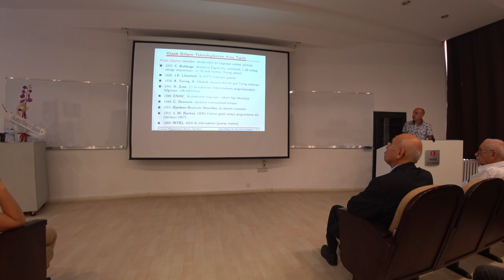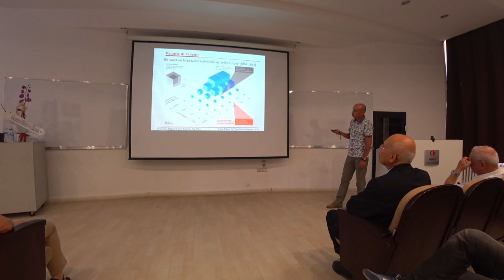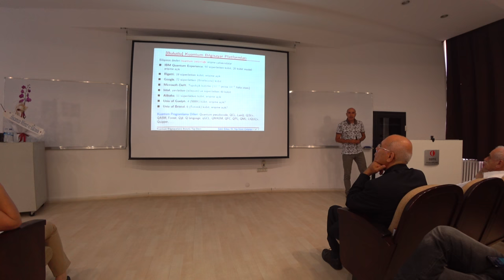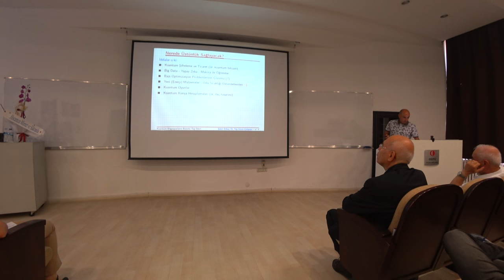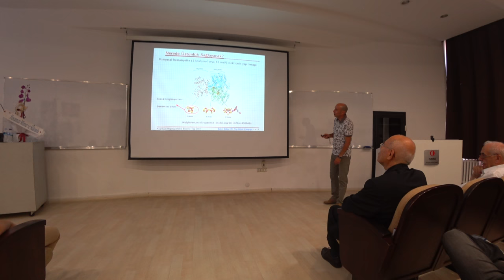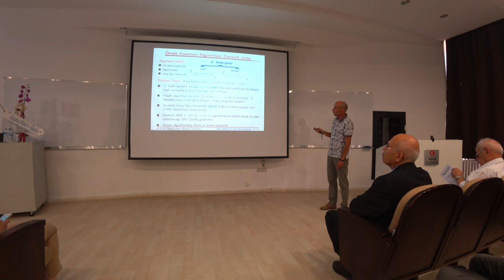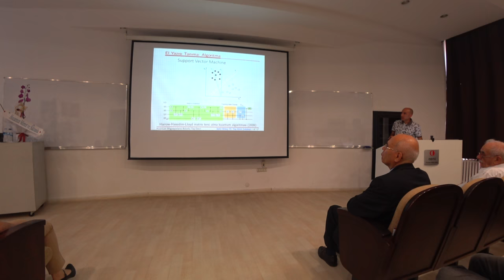Kuantum Bilgisayarlarının Bulutlu Taş Devri | Prof.Dr. Ceyhun BULUTAY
BİLİME ADANAN BİR ÖMÜR    Şakir Erkoç 70. Yaş Günü Çalıştayı

Bilkent Üniversitesi

3 AĞUSTOS 2018

Cavid Erginsoy Seminer Salonu, ODTÜ Fizik Bölümü